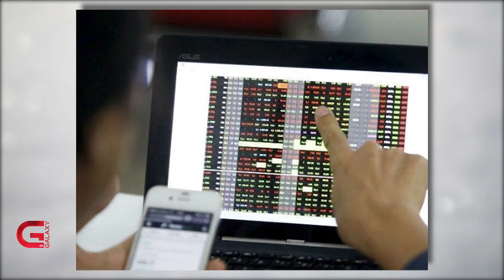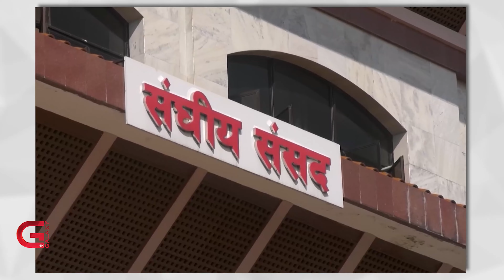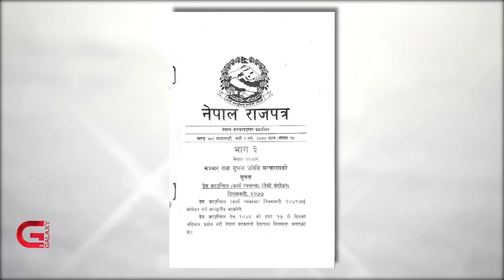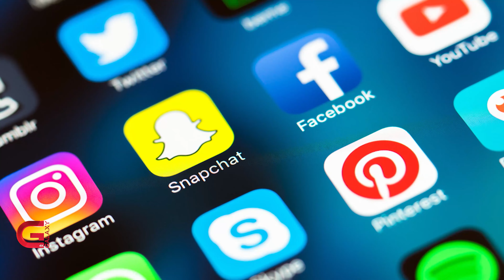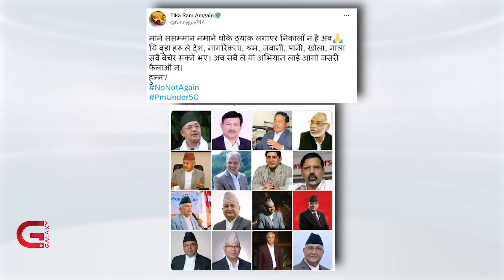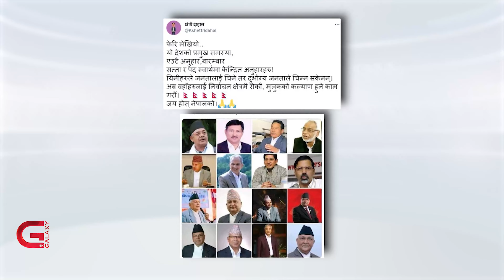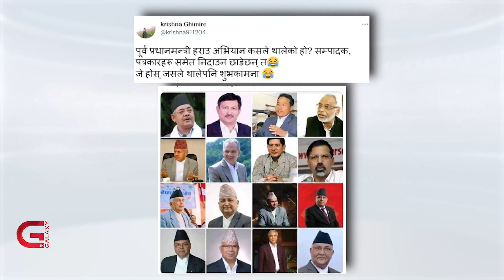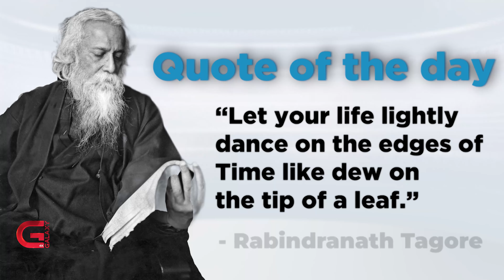This Morning LIVE | 07 August 2022 | Galaxy This Morning